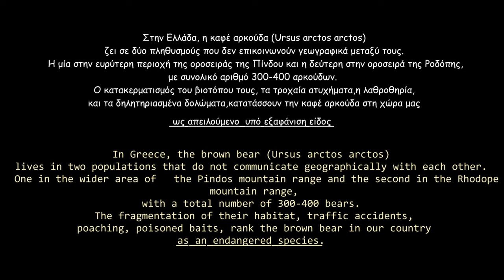ΚΑΦΕ ΑΡΚΟΥΔΑ Αττικό Ζωολογικό Πάρκο / BROWN BEAR (Ursus arctos arctos) Attica Park (4K) English sub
Στην Ελλάδα, η καφέ αρκούδα (Ursus arctos arctos) ζει σε δύο πληθυσμούς που δεν επικοινωνούν γεωγραφικά μεταξύ τους.  Η μία στην ευρύτερη περιοχή της οροσειράς της Πίνδου και η δεύτερη στην οροσειρά της Ροδόπης, με συνολικό αριθμό 300-400 αρκούδες.  Ο κατακερματισμός του βιοτόπου τους, τα τροχαία ατυχήματα, η λαθροθηρία και τα δηλητηριασμένα δολώματα, κατατάσσουν την Καφέ Αρκούδα στη χώρα μας, ως απειλούμενο υπό εξαφάνιση είδος.

In Greece, the brown bear (Ursus arctos arctos) lives in two populations that do not communicate geographically with each other.  One in the wider area of ​​the Pindos mountain range and the second in the Rhodope mountain range, with a total number of 300-400 bears.  The fragmentation of their habitat, traffic accidents, poaching, poisoned baits, rank the brown bear in our country as an endangered species.